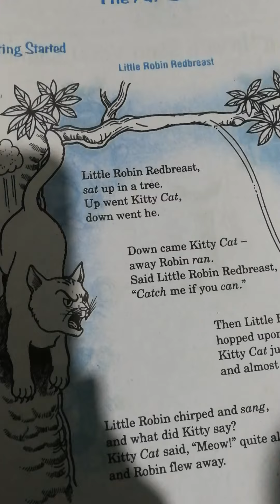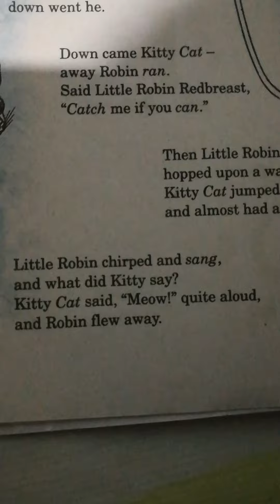4years Old reading book. Little Robin Redbreast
Little Robin Redbreast story